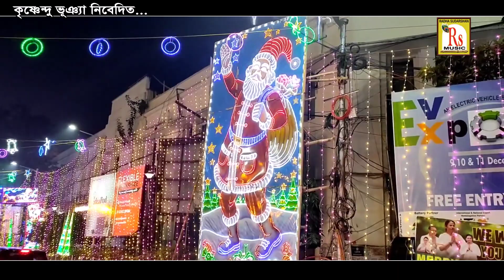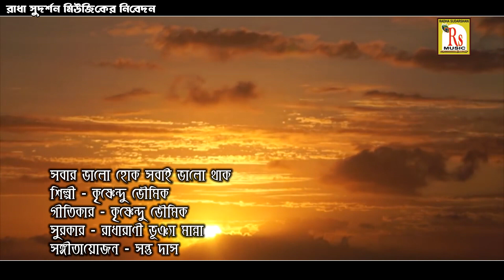HAPPY NEW YEAR 2023 || সবার ভালো হোক 2023 || কৃষ্ণেন্দু ভৌমিক || KRISHNENDU BHUNIA || RS MUSIC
Presenting You The New (2022) Happy New Year Song "SABAR BHALO HOK 2023" From The New Album "KRISHNENDU BHUNIA SONGS" By RS MUSIC.

* Song- SABAR BHALO HOK 2023
* Singer- KRISHNENDU BHUNIA
* Album- KRISHNENDU BHUNIA SONGS
* Lyrics- KRISHNENDU BHOWMIK
* Arranger- SANTU DAS
* Mixing & Mastering- DURGESH PRASAD(STUDIO RS)
* Music Label- RS MUSIC (KRISHNENDU BHUNIA)
* Language- BENGALI
* Category- NEW YEAR SONG